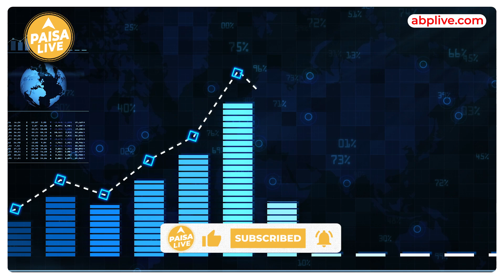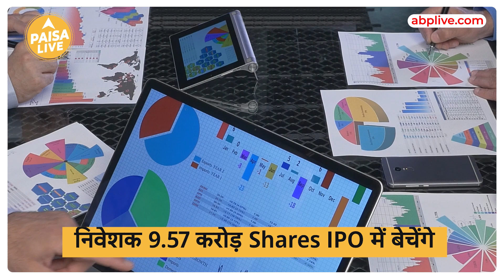Tata Tech IPO खुलने से पहले Tata Motors बेच रही 9.9% हिस्सेदारी, यह Value हुई है तय| Paisa Live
Tata group जल्द ही अपना IPO लाने वाली है और इस बीच टाटा मोटर्स ने ऐलान किया है कि वो टाटा टेक्नोलजीज में अपनी 9.9% हिस्सेदारी 1614 करोड़ रुपये में बेचने जा रही है. आपकों बता दे की कंपनी ये स्टेक TPG Rise Climate को बेचेगी. इस deal के बाद टाटा टेक्नोलॉजीज का वैल्यूएशन 16,300 करोड़ रुपये आंका जा रहा है.पूरी जानकारी के लिए वीडियो अंत तक देखे।